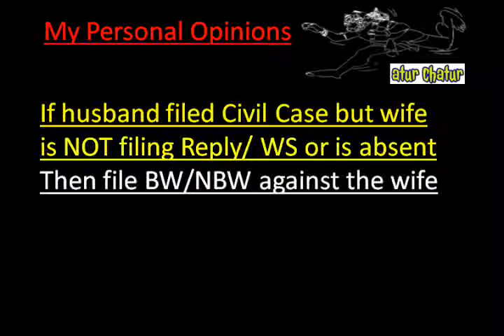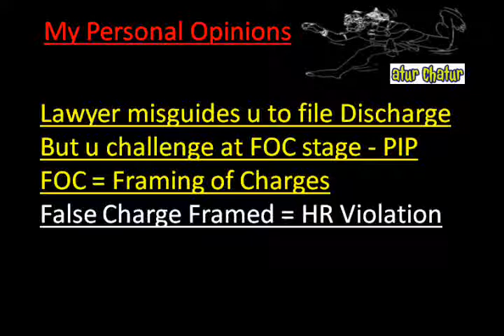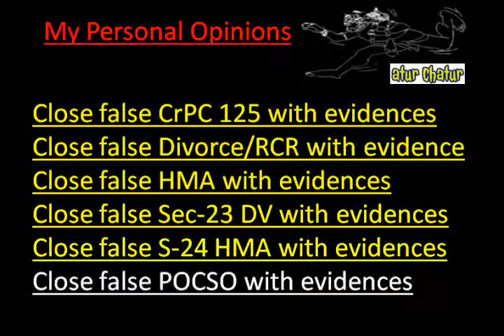Nanded vaghela Top Lawyer NRI Legal Services Best Advocates Non Resident Indian Law Firm India